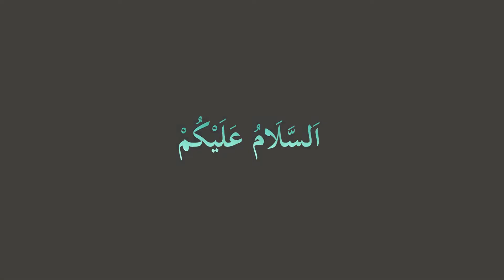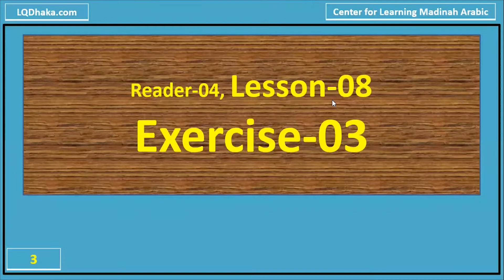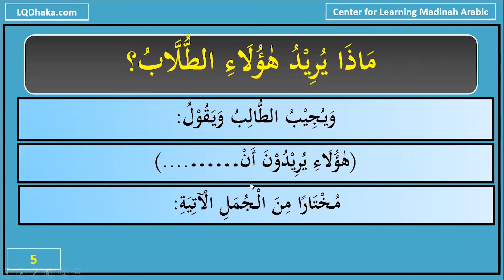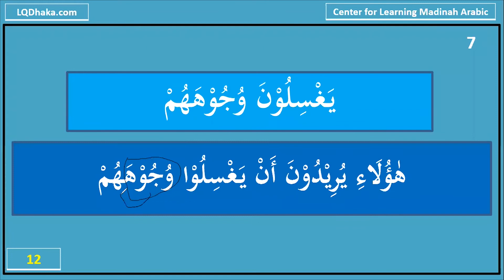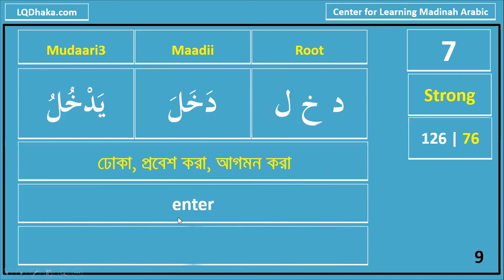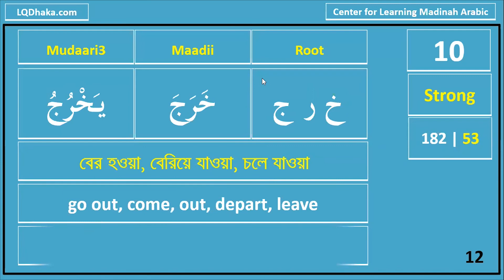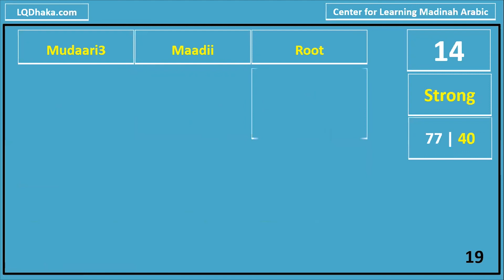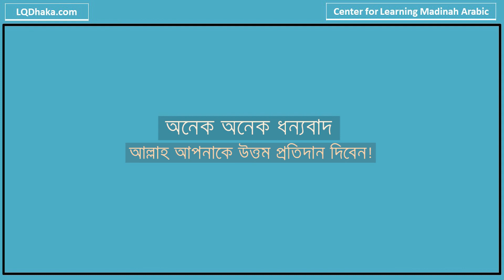DIMA17 Semester 3 Day 45 (Reader 4 Lesson 8)